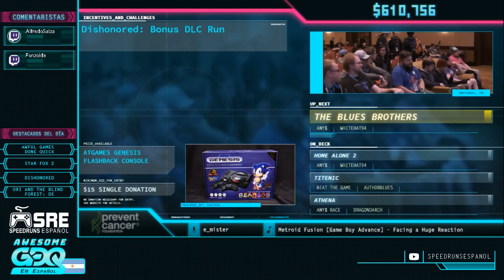The Blues Brothers - Restransmisión en Español de AGDQ2018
Este evento es una retransmisión en Español de Awesome Games Done Quick 2018